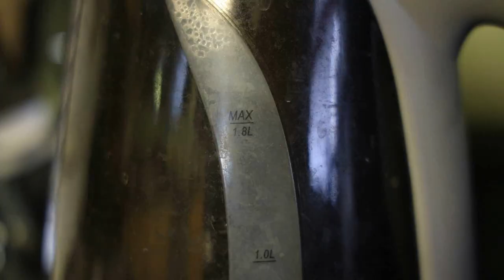The Boys Season 2 Review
After all the completely ridiculous complaining about the episodic format, I give my take about the second season of The Boys!